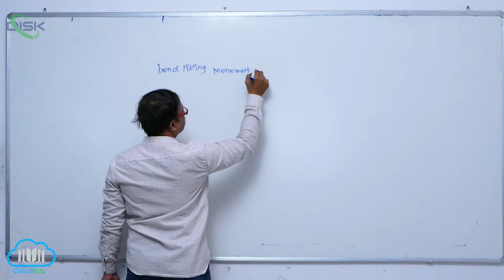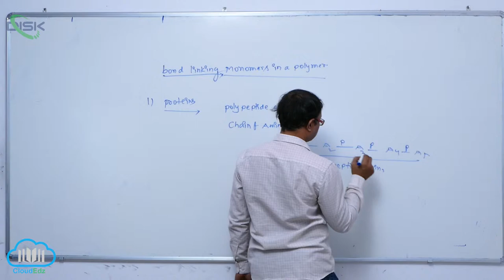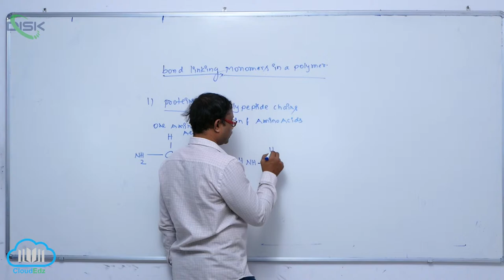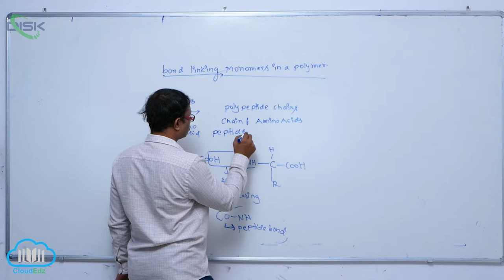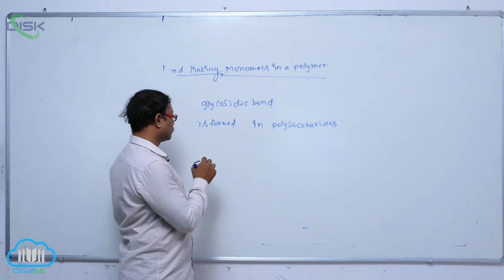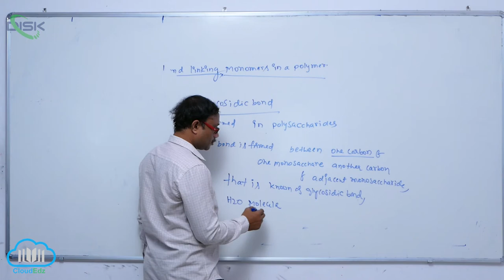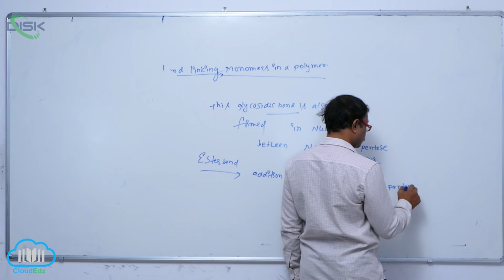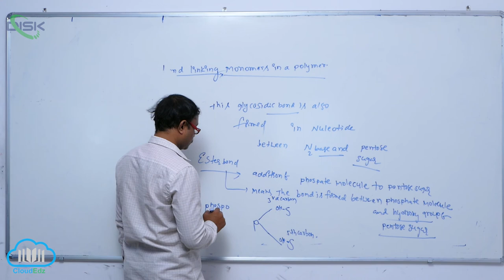NATURE AND BOND LINKING MONOMER IN A POLYMER || Nat of bond link || Disk Telangana